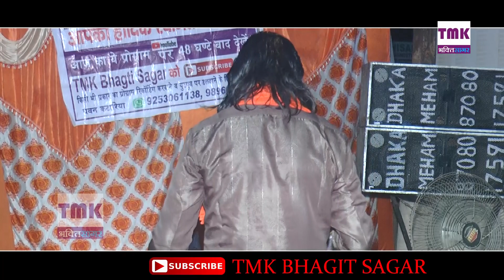जाहरवीर गोगाजी भजन || Manai Sab Kuchh Milgaya || गोगा के दरबार में || Krishan Bhagat Palwas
Song : Manai Sab Kuchh Milgaya
Singer Krishan Bhagat Palwas
Starring :  मंजीत पेटवाडिया एण्ड पार्टी
Editing   :Tmk Music
Video By :  Tmk Music
Directed By :Pawan Kataria 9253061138
Produced By : Tarun Kataria 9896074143
Music Label : Tmk Bhagti Sagar